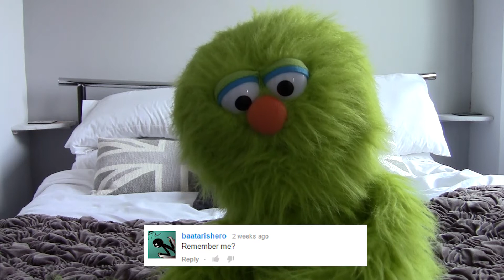Wii or Xbox? | Gus QnA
Gus answers more of your Questions.